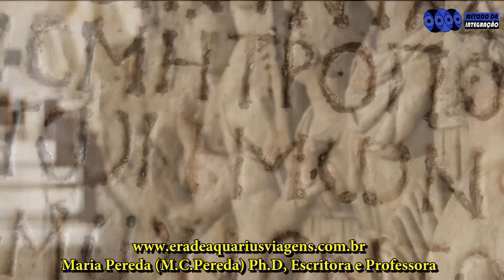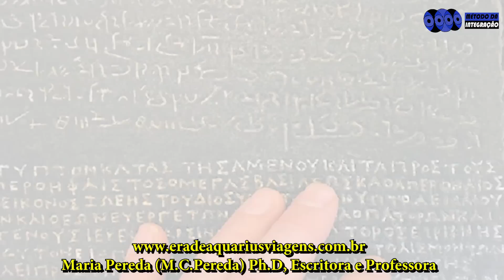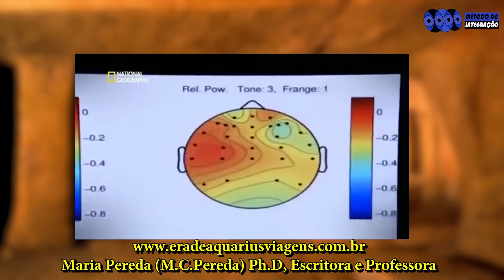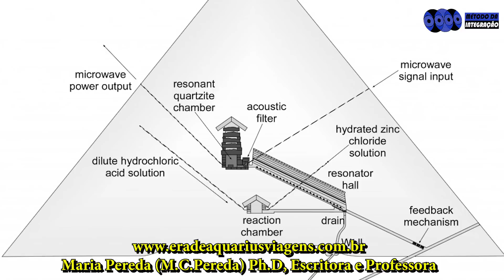Napoleão Bonaparte e a Expedição ao Egito.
Olá Pessoal, este é o primeiro vídeo de uma série informativa sobre o que poderemos aprender e vivenciar através da nossa EXPEDIÇÃO AO EGITO em NOVEMBRO DE 2017.
Sairemos de São Paulo, no dia 19 de Novembro, indo diretamente para o Cairo - Egito. Na volta, dia 29 iremos diretamente para Paris onde teremos um dia inteiro disponível para conhecer a Torre Eiffel e desfrutarmos de um passeio por barco pelo Rio Sena. Este vídeo faz uma conexão da História do Egito antigo com a de Napoleão Bonaparte, Imperador da França (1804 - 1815) e sua famosa expedição ao Egito.
Junte-se a esta incrível aventura! fale com Edina Silva Santos da Era de Aquarius Viagens e Turismo:
Abraços,
Maria Pereda, Ph.D.